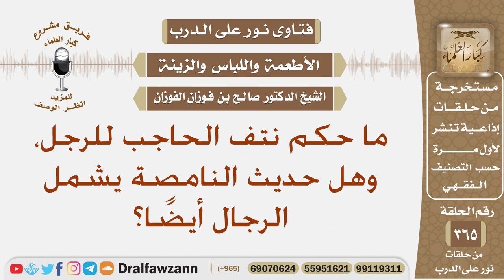ما حكم نتف الحاجب للرجل، وهل حديث النامصة يشمل الرجال أيضًا؟ الشيخ صالح الفوزان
نص السؤال: ما حكم نتف الحاجب للرجل، وهل حديث النامصة يشمل الرجال أيضًا؟
السيرة الذاتية :
للاشتراك في قناة الشيخ صالح الفوزان

رئيس الفريق
لمشروع كبار العلماء